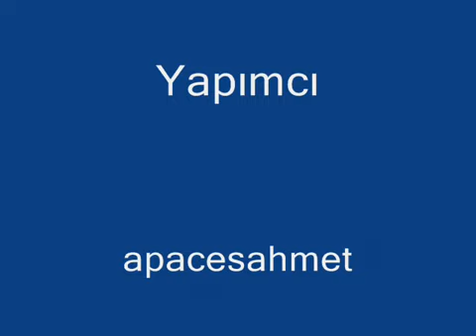Bank Asya 1.Lig Şarkısı (YENİ)